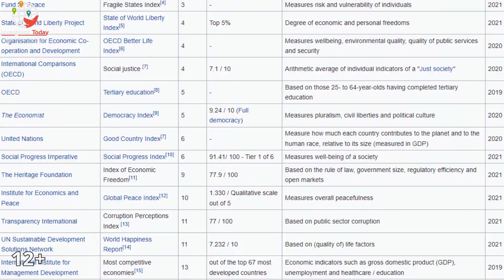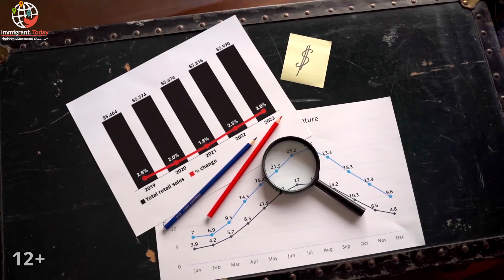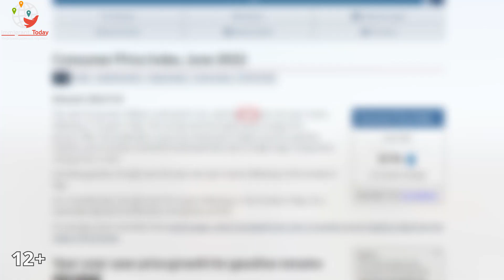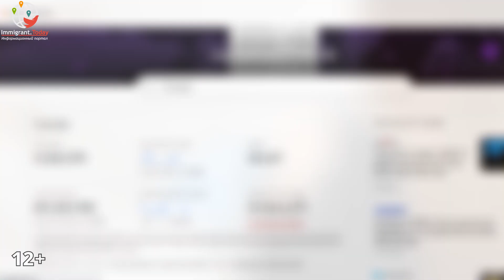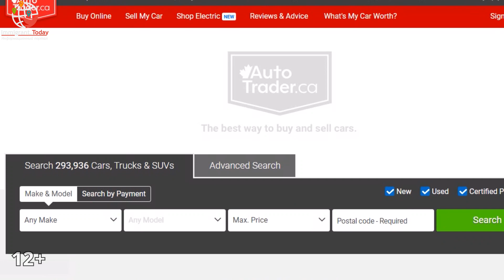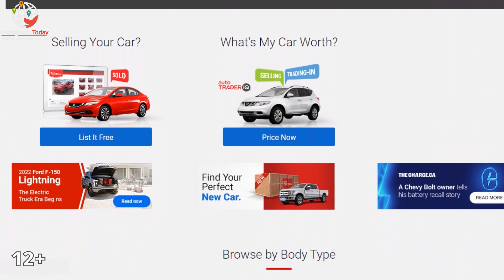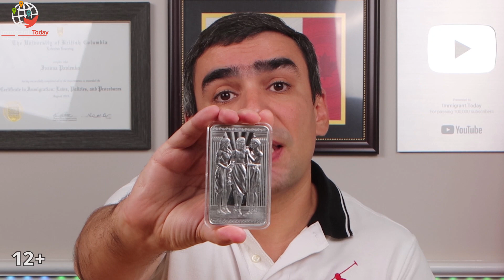Все ли так хорошо в Канаде? Готовлюсь к #$%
Полуобязательная вакцинация, разгон Конвоя свободы, закрытие счетов его организаторов, рост цен, цензура и монополия больших компаний. Уверен, вы слышали хотя бы часть этих заголовков. Я думал, что все пройдет мимо меня, но меня тоже зацепило. И от всего этого становится страшно.

Обычно я позитивно рассказываю о Канаде. Эта страна занимает топовые места во всех рейтингах, в 2021 году была признана лучшей в мире. Но, увы, здесь тоже не все гладко и с каждым годом здесь становится тяжелее жить, хотя в других местах еще хуже. Если вы собираетесь переехать в Канаду, лучше трезво оценить свои возможности.

Видео №427